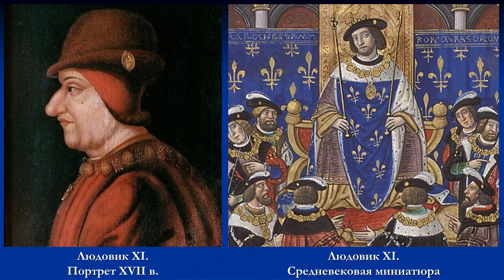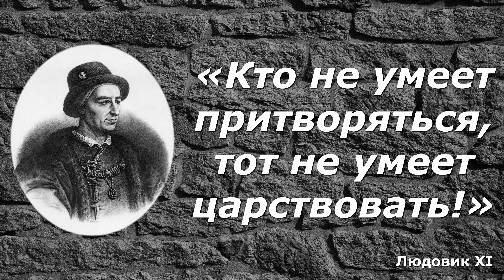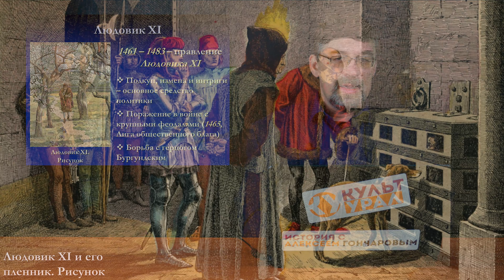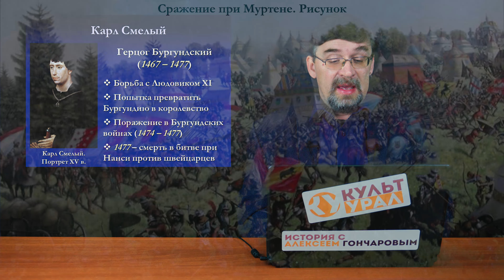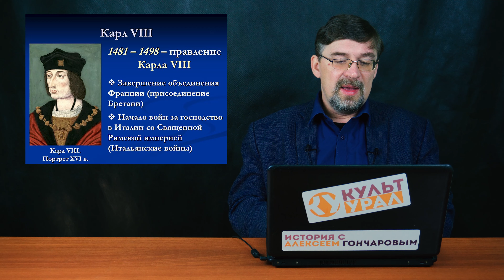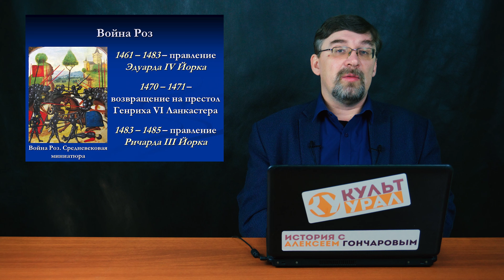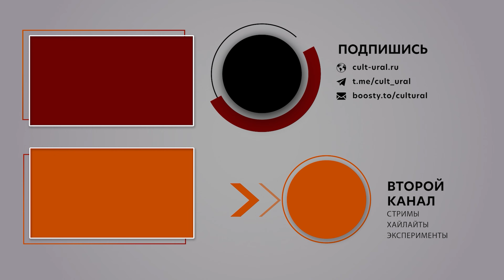История Средних веков. #27. Англия и Франция во второй половине XV в.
Помочь проекту:
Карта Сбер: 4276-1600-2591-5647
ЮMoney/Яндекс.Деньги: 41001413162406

00:00 - Вводная
01:08 - Франция после Столетней войны
02:10 - Французская фрмия XV века
03:12 - Людовик XI
07:47 - Карл Смелый (Волк)
14:30 - Правление Людовика XI
19:05 - Карл VIII
21:10 - Англия после Столетней войны
22:23 - Война алой и белой Роз
28:22 - Битва при Босворте
30:00 - Генрих VII